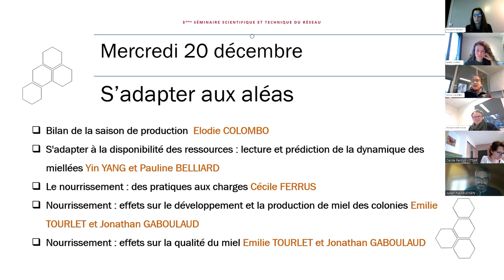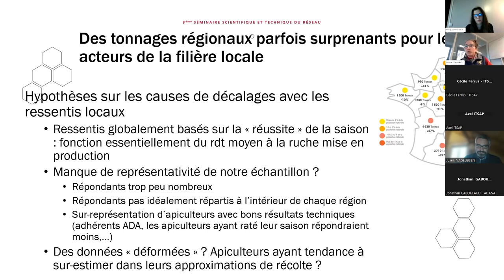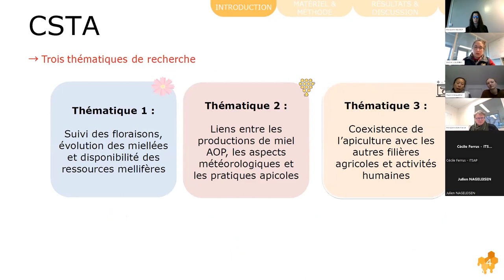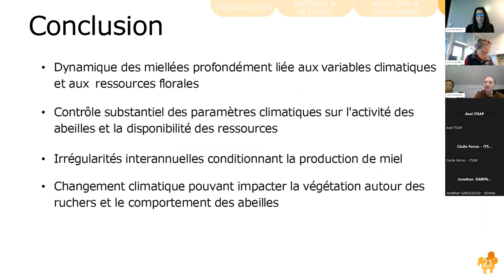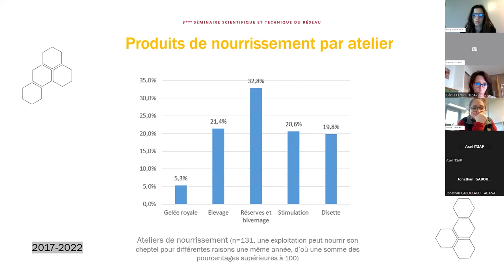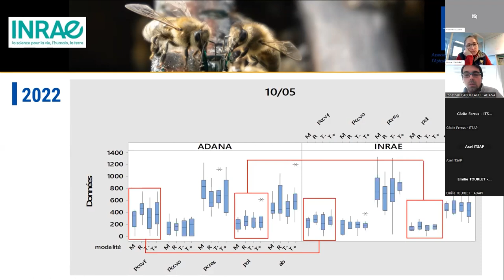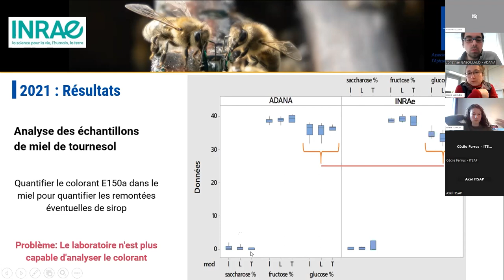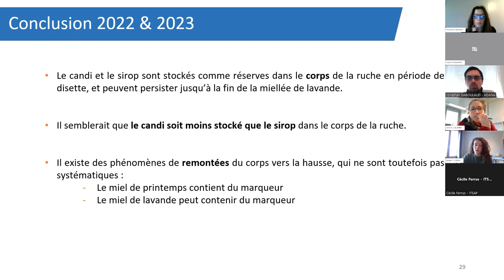Webinaire Scientifique & Technique - S'adapter aux aléas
Le séminaire scientifique et technique du réseau ADA-ITSAP présente tous les ans les travaux de recherche appliquée et de développement pour accompagner une apiculture durable qui doit relever les défis actuels. Pour ce 3ème séminaire, l’accent a été mis sur la protection de la santé des colonies, face aux polluants et disettes, et sur l’adaptation des exploitations aux aléas (gestion du temps, diversification…).

00:00 Introduction
06:50 Bilan de la saison de production 2023
36:04 S’adapter à la disponibilité des ressources : lecture et prédiction de la dynamique des miellées
01:02:33 Le nourrissement : des pratiques aux charges
01:15:26 Nourrisement : effet sur le développement et la production de miel des colonies
01:30:17 Nourrisement : effets sur la qualité du miel